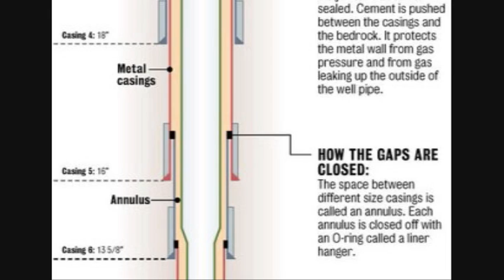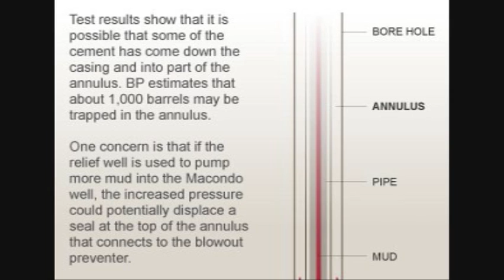Feds: "We don't know the condition of the annulus or whether there are hydrocarbons in it"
Press Briefing by National Incident Commander Thad Allen, September 15, 2010 at 12:00 p.m. EDT

Transcript Excerpts

So we're sort of concerned with the annulus and the actual actions taken will be depending on the condition of the annulus when the intercepts made.  The first indication we will get with that will be any change of pressure in the drilling fluids or the strum in that drill bit when the interception is made.  At that point, I think there will be a characterization made of the annulus itself and a decision made on how to proceed at that point.

I can't predict what will happen because as we said the final question in this whole killing of the well has been the condition f the annulus.  I don't think we think there will be any blockage here I think we think we're going to need to pump cement but that will not be verified until we actually do the intercept. ...

The steps after the well intercept will be to ascertain the condition of the annulus.  As you know we do not know what the condition of the annulus is whether or not there are hydrocarbons in it, communication with the reservoir and so forth.  Today will give us a lot of information especially when we get close and finally conduct the intercept looking at the changes in pressure of the drilling mud that's going in and out.

That will be something that we're monitoring very closely.  And we will give you update throughout the day.  I have been notifying and updating the senior leadership in Washington as we move forward.